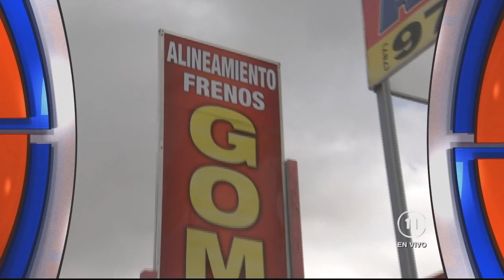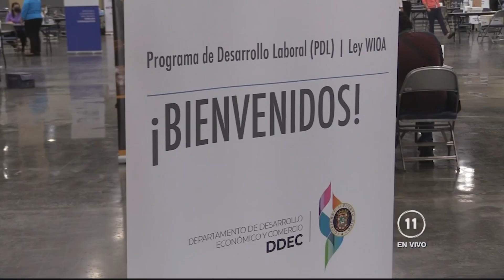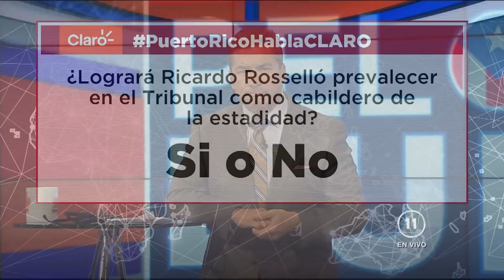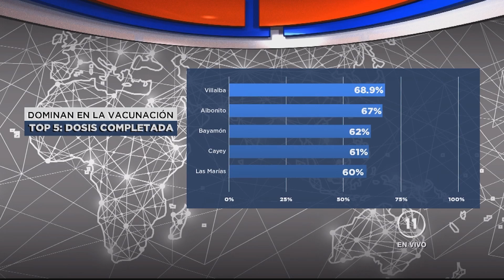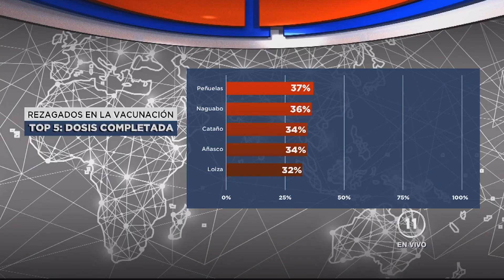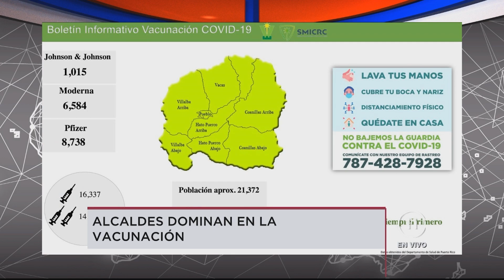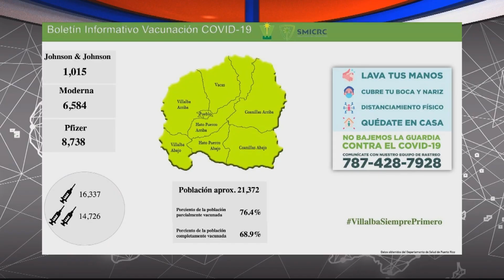¡LA GENTE NO QUIERE TRABAJAR!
Segmentos:

1) 00:00
2) 22:02
3) 34:44
4) 41:14
5) 50:17
6) 59:50
7) 1:03:36